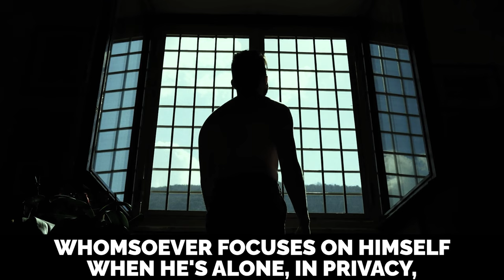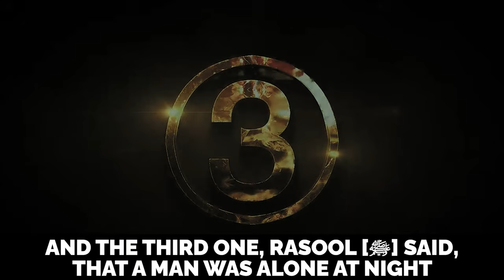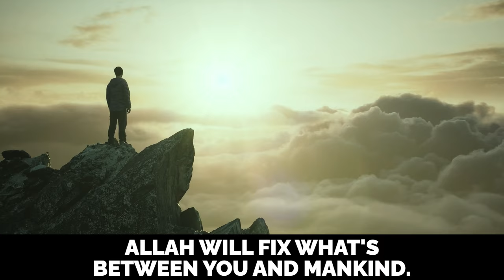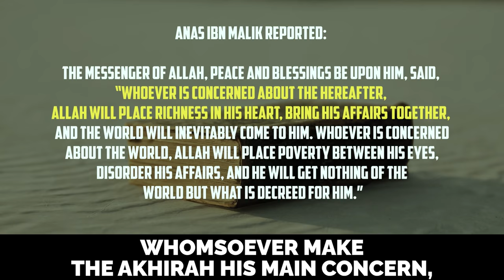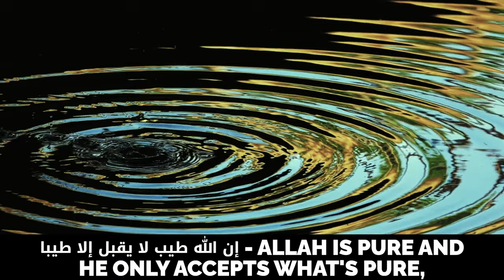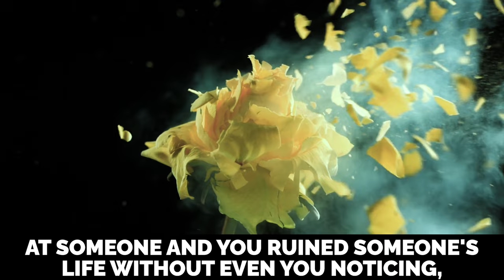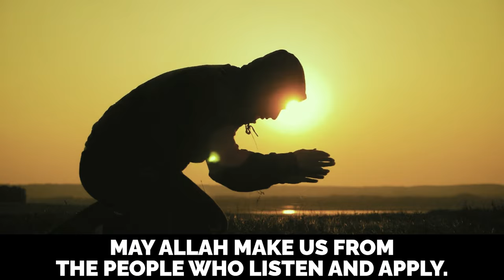3 PROPHETIC SECRETS TO WIN DUNYA & JANNAH!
3 PROPHETIC SECRETS TO WIN DUNYA & JANNAH!